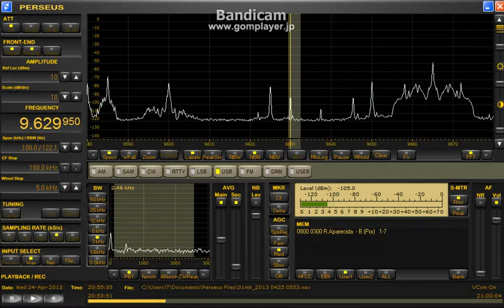9629.95 kHz Radio Aparecida presuemed Apr. 24, 2013 - 2054 UTC